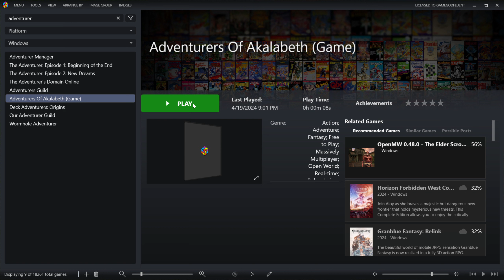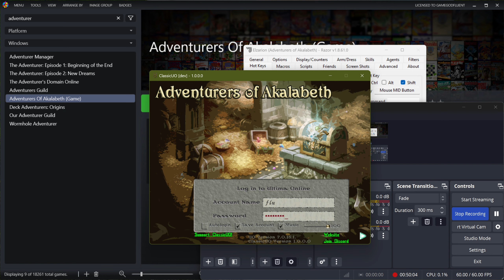Let's Try Ruins & Riches: Adventurers Of Akalabeth (MOD) - Ep. 9/4 - A Super FRESH & FUNKY Start o_O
hey guys!! So! In this episode we debut our Arms Lore Specialist who can't quite swing an axe yet (not strong enough!) and try to survive somehow in this rough world of Brittania!! :P Hope you guys enjoy, lots of fun is had and new beginnings are sweet beginnings! We've only just begun!! :)